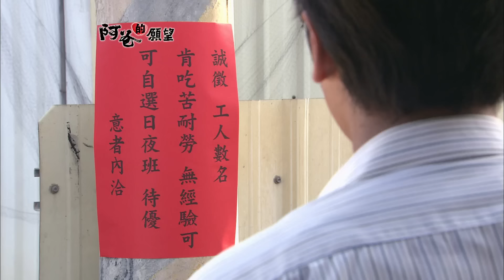阿爸的願望 EP9 Father's Wish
週一到週五晚上7點🕖回味好戲《阿爸的願望》台灣好戲🎥檔檔經典